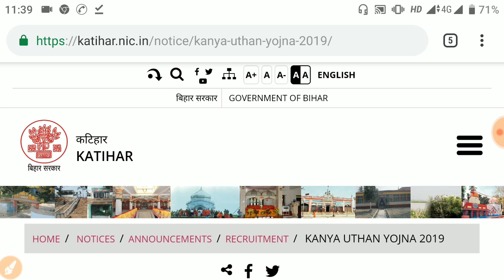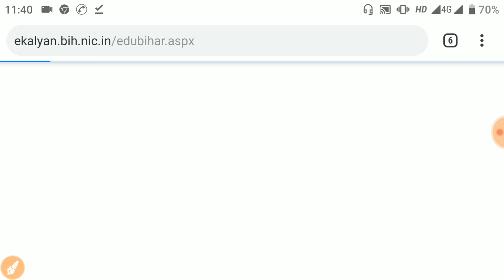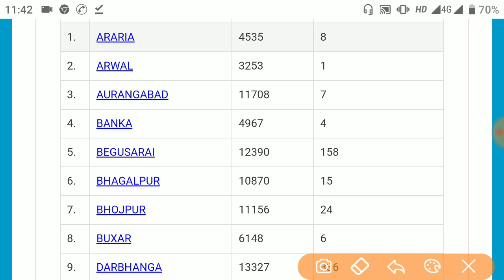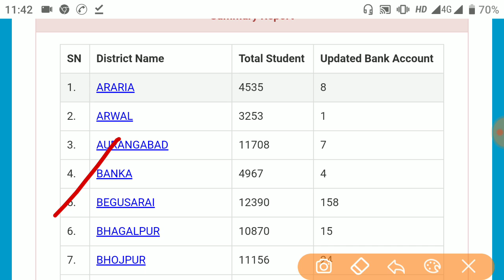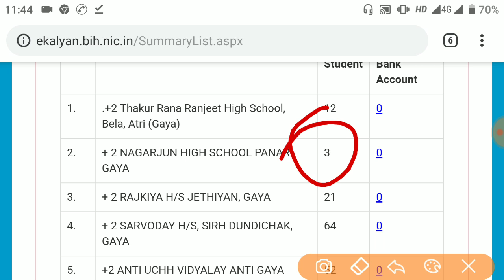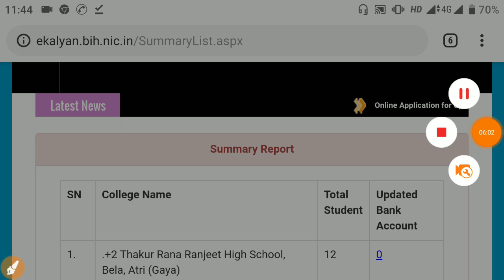मुख्यमंत्री कन्या उत्थान योजना बिहार,kanya utthan yojana bihar 2019 online | Bihar scholarship 2019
मुख्यमंत्री कन्या उत्थान योजना बिहार,kanya utthan yojana bihar 2019 | Bihar scholarship 2019- news

मुख्यमंत्री कन्या उत्थान योजना बिहार,kanya utthan yojana bihar online,kanya utthan yojana bihar online kaise kare,kanya utthan yojana bihar 2019,kanya utthan yojana bihar official website,kanya utthan yojana bihar online registration,